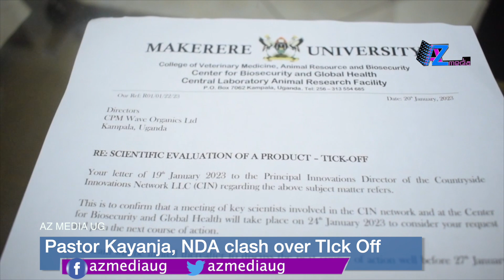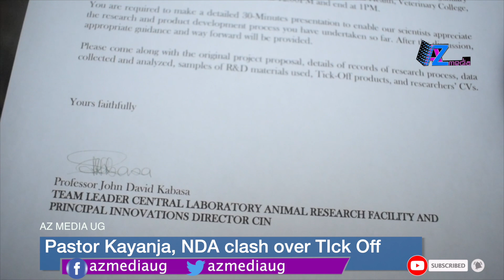Pastor Kayanja, NDA clash over Tick Off